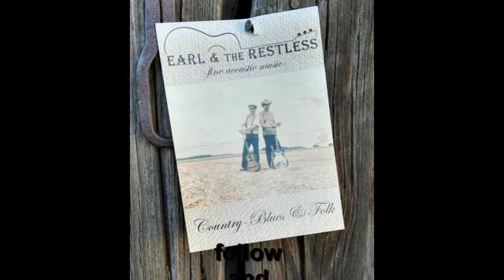Earl & the Restless CD-Promotion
our first CD is coming soon ;-)
"Earl-and-the-Restless"